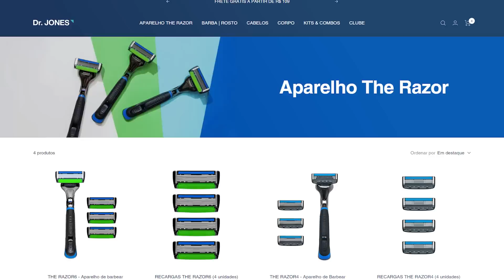ARMORED CORE 6 vai disputar JOGO DO ANO? ANÁLISE COMPLETA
O nosso mestre Bruno Micali já teve a chance de experimentar o Armored Core 6 antes de todo mundo. Se liga para descobrir o que ele achou desse novo jogo feito pelos mesmos caras que criaram o Elden Ring e Dark Souls.

DR. JONES
Se você ainda não mudou para a The Razor, esta é a sua chance!
A Dr. Jones está com uma promoção exclusiva para novos usuários: adquira a sua The Razor e se você não gostar, a Dr. Jones devolve o seu dinheiro.
e adquira já a sua The Razor!
RECEBA TODAS NOTICIAS DO PORTAL FLOW GAMES!

ANFITRIÕES:

*FLOW GAMES*

*MD3*